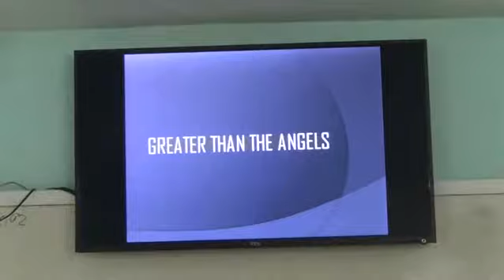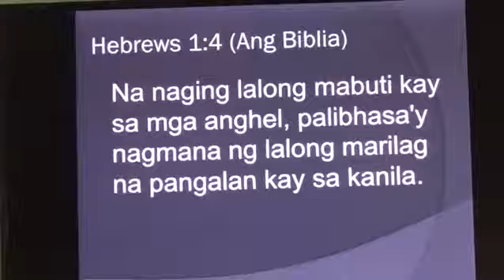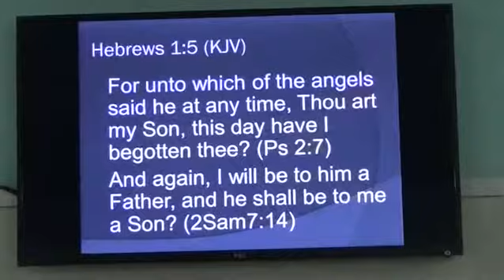EP54PT01 Greater Than Angels